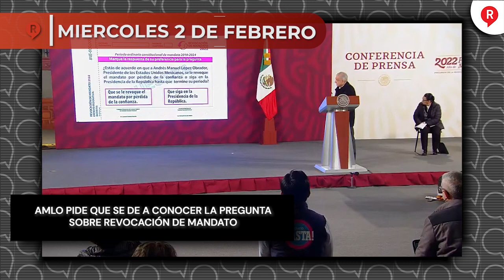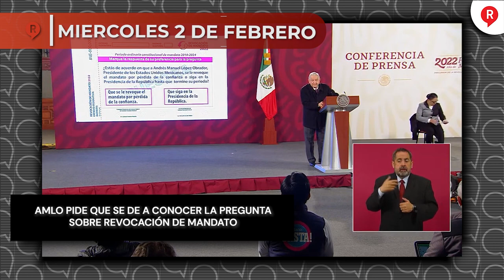Regeneración Presenta: Resumen Semanal del 31 de Enero al 4 de Febrero 2022 ¡IMPERDIBLE!